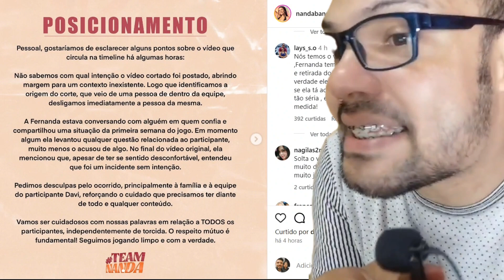adms da Fernanda tiveram que agir